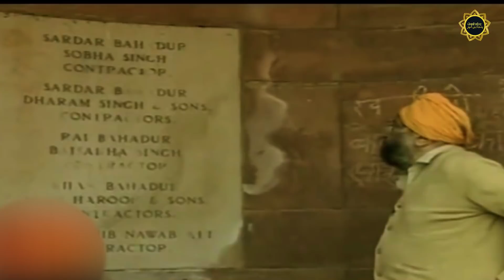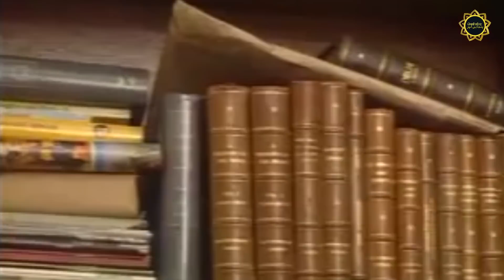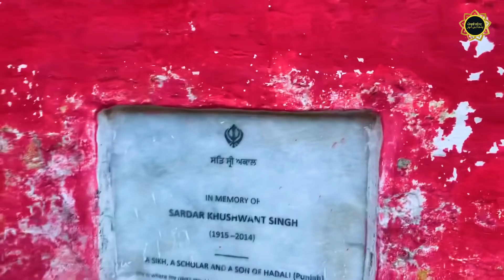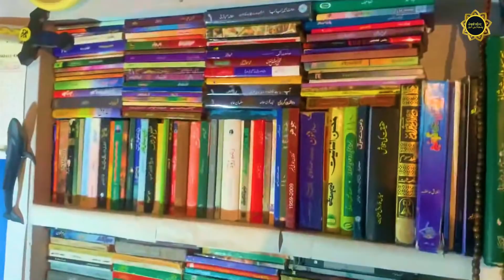Ep 30 Khushwant Singh Birth Place Hadali Pakistan || ਮੇਰਾ ਇਸ਼ਕ ਹਡਾਲੀ || ميرا عشق ھڈالی خُشونت سنگھ